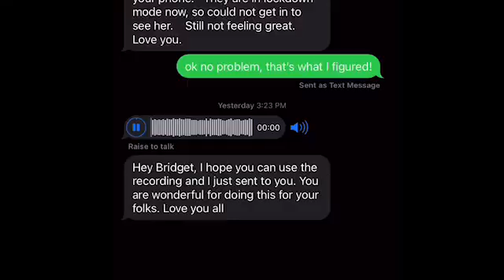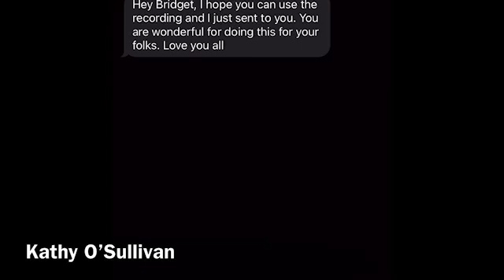Mom & Dad 25th Anniversary!